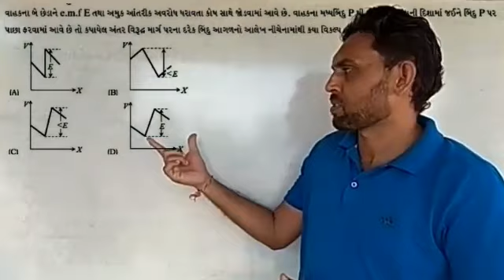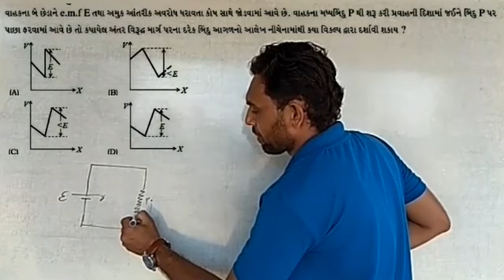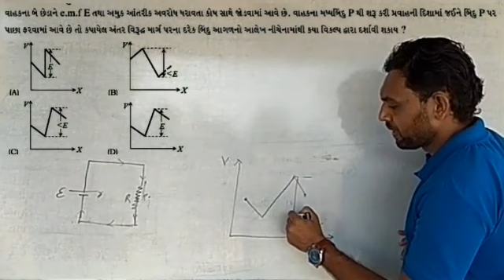SOLVED PROBLEM OF CURRENT ELECTRICITY IN GUJARATI| CH 3 CURRENT ELECTRICITY | CLASS12 PHYSICS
SOLVED PROBLEM OF CURRENT ELECTRICITY IN GUJARATI| CH 3 CURRENT ELECTRICITY | CLASS12 PHYSICS NCERT|JEE-NEET